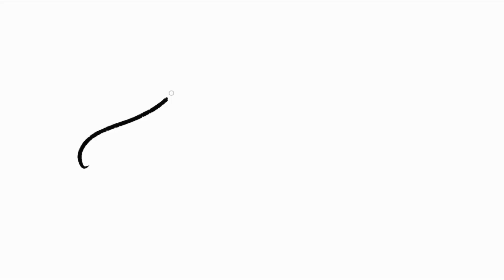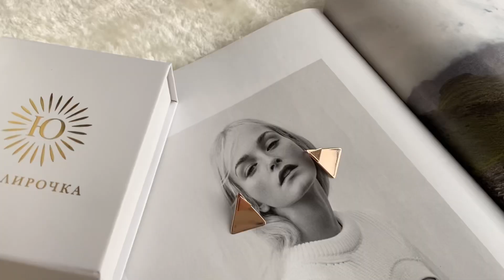Идеи образов на Новый год 2022 / Приятные подарки от Ювелирочки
Всем привет! В этом ролике я подготовила для вас идеи новогодних образов 2022

2. Оформите заказ на сумму от 2 299 рублей

Параметры: 85-64-94
Мой рост: 170 см
Размер: xs

Видео спонсировано
Счетчик: 84,1К